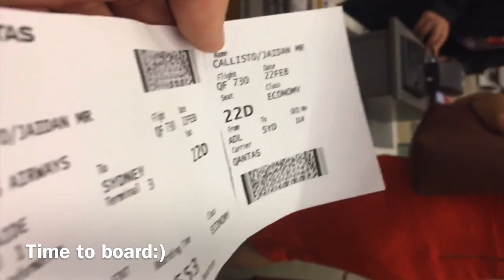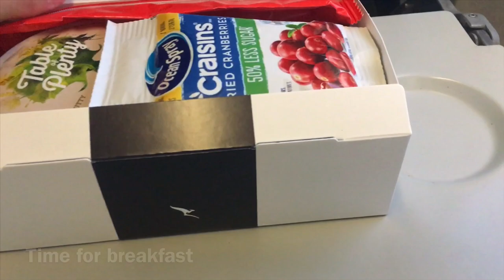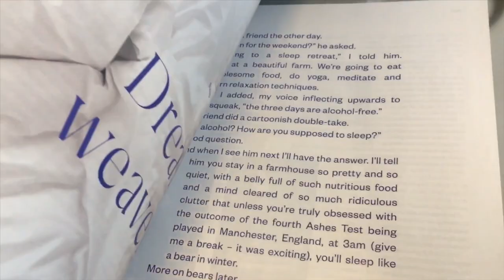TRIP REPORT | Qantas | Boeing 737 | Adelaide - Sydney | Economy Class